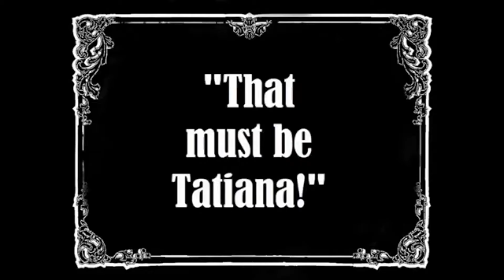JENNIFER SCHEMKE ACTING REEL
Jennifer Schemke
SAG/AFTRA